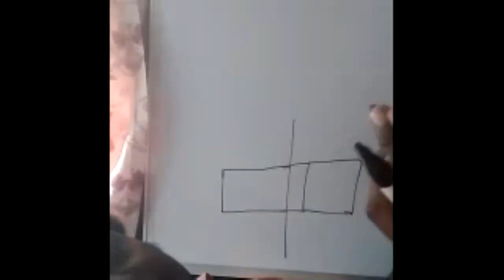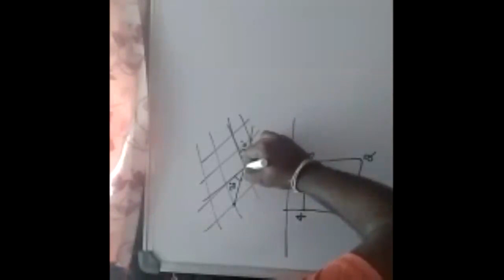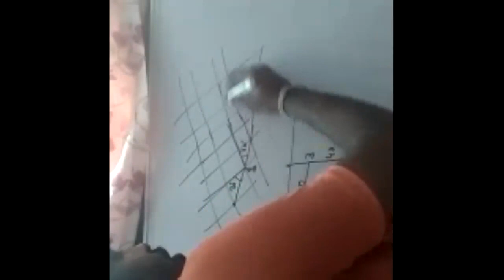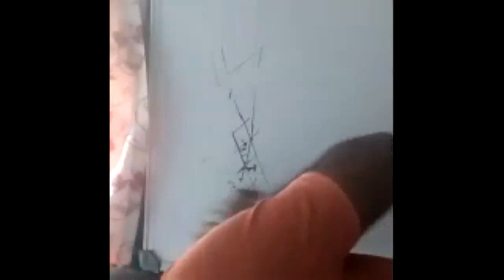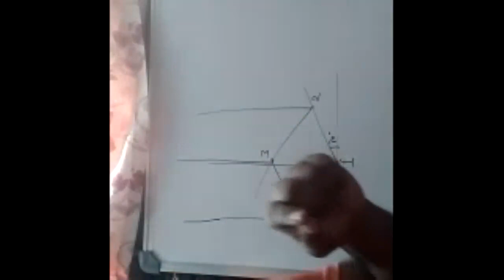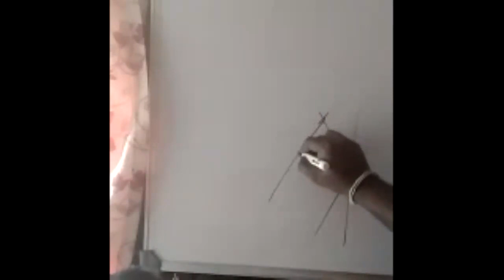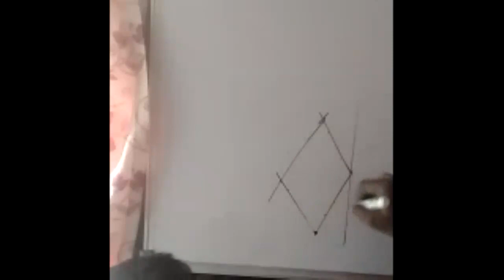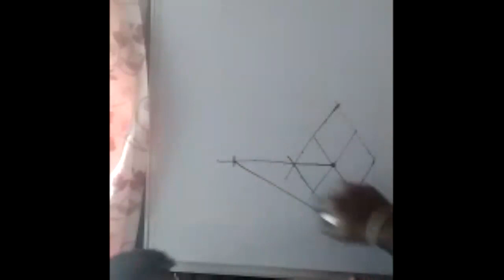1 Isometeric Square prism pyramid frustum Intro in Sheet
Basics of Isometric Chapter